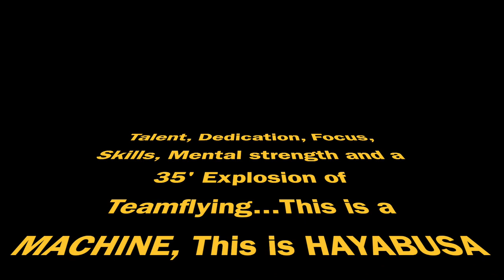When a team becomes ONE! Hayabusa NMP-PCH, Indoor Formation Skydiving World Champions 2019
Talent, dedication, focus, skills and a 35' explosion of teamflying is what makes Hayabusa faster and stronger than any other team in the history of formation skydiving. This video celebrates the team's latest victory at the World Champion 2019 in Lille, France. Video credit Paul Praet.